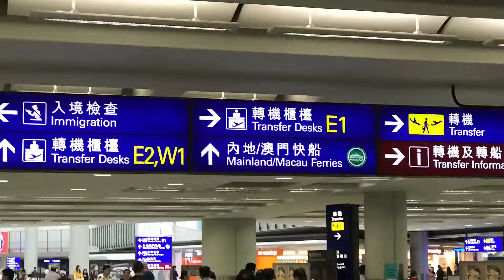🇨🇳홍콩공항안에서 배를 타고 마카오로 가요~ 从香港机场内坐船去澳门 Ferry to Macao from HKG Airport.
Hongkong 홍콩 香港 Airport ferry is very easy to take and you can delivery your luggage automatically as also when you are boarding.

“Transfer counter E2 Gate.”
One ferry per Two hour , 270HKD one person.

Background sounds:
Blue Mountain-Gabriel Witcher